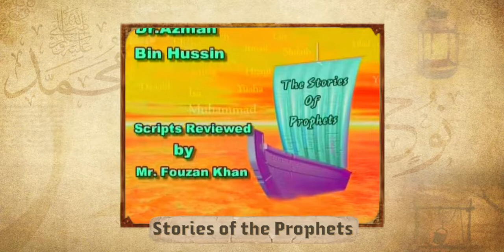Ibrahim Prophet’s Story - Episode 21 - Dr. Tareq Al-Suwaidan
In this episode, Dr. Tariq Al-Suwaidan talks about the story of Ibrahim, peace be upon him.
4:00 Sara Offering Ibrahim her Servant.
5:30 Hajar Pregnancy.
8:45 The Long Journey of Ibrahim and Hajar.
9:20 How do Prophets Travel?
13:30 Ibrahim Leaving Hajar.
16:09 Ibrahim Praying To Allah.
19:40 Hajar climbing Al Safa Mountain.
20:10 Hajar Climbing Al Maroua Mountain.
21:00 Why Do We Go 7 Times Between Al Safa and Al Maroua?